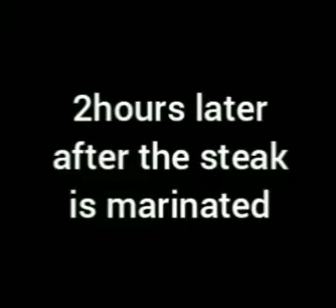How to cook🍴 Beef Steak🍖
Hello everyone
Munchies Bites

 Today i am making Beef Steak🍖

I you like this steak recipe then please